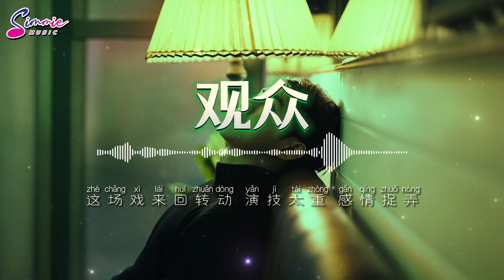观众 (Zax杰斯) Cover 「我和你 闹闹哄哄 磕磕碰碰 忙忙匆匆 相爱的 林林总总 画面起雾 朦朦胧胧」歌词版 4K Video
Recording Engineer & Vocal Editing: Janet Lee Yi (Simmie Music)